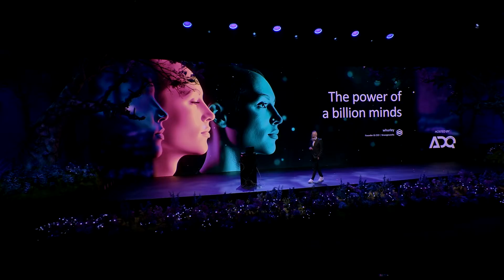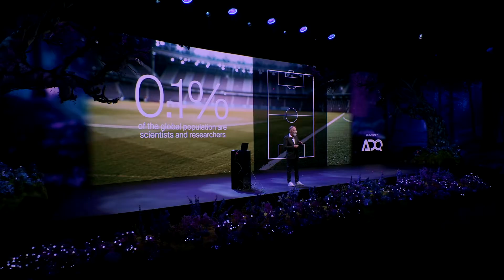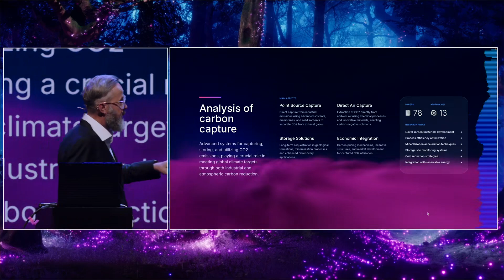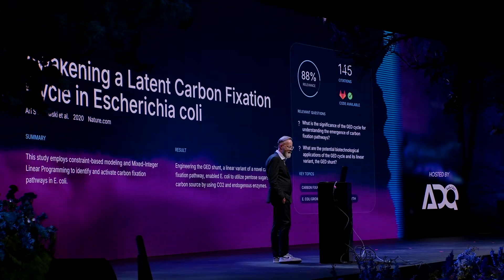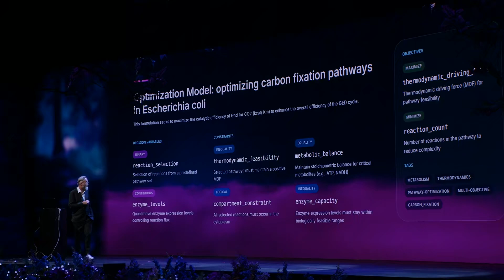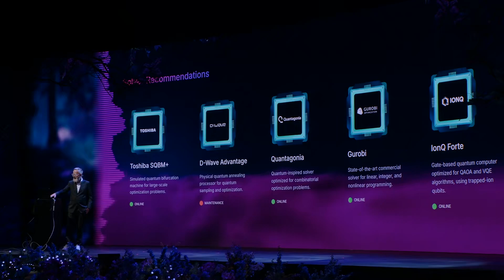The Power Of A Billion Minds | Whurley | XPANSE 2024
In this visionary XPANSE 2024 performative keynote, Whurley, Founder and CEO of Strangeworks, explores how quantum computing and AI are transforming human potential. Watch Whurley debut a groundbreaking demo that challenges our understanding of what’s possible...

XPANSE, the world's first visioning of the future with exponential technologies, is an Abu Dhabi-based global initiative and an invitation-only forum for exponential technology. XPANSE 2024, hosted by ADQ, convened 3,000 world's brightest minds, technology trailblazers, Nobel Laureates, industry leaders, CEOs, ministers and scientists to set the horizons of exponential technologies spanning quantum, genomics, exotic computing, embodied intelligence, next-gen 2D matter, AGI, Brain-Machine Interfaces, Future G and beyond.

Follow XPANSE on Instagram ►►  / xpanseworld